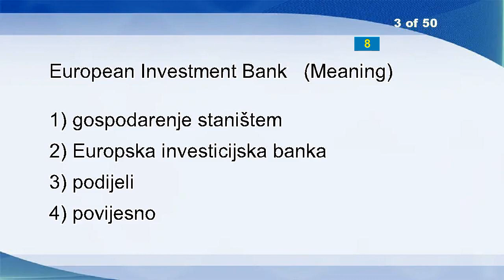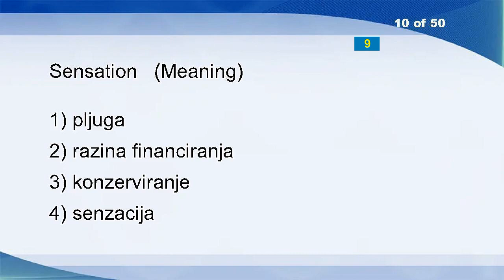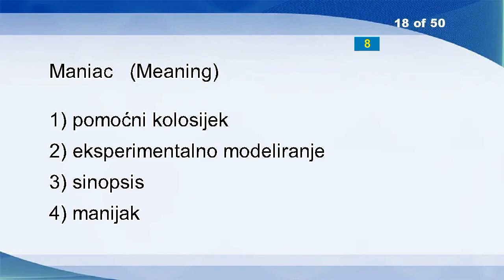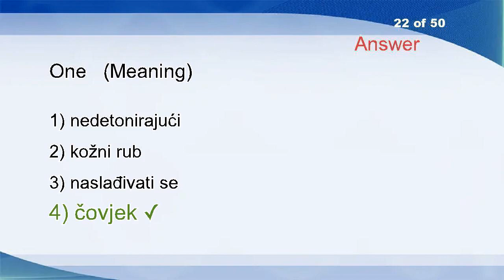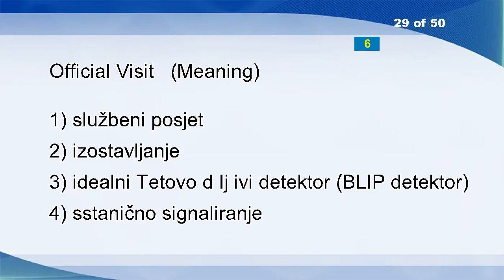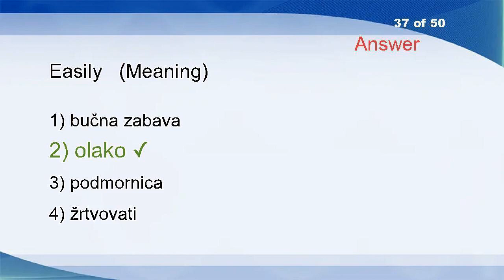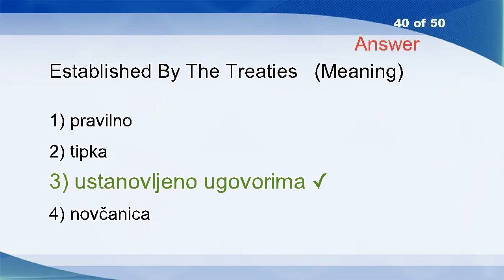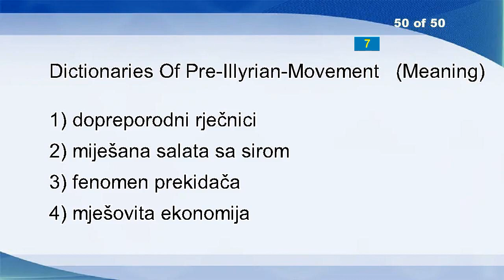English Croatian Vocabulary Word Power Test 2192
Inorganic Chemical Product
Morass
European Investment Bank
Master Slide
Slightly
Expression
Memory Location
Voice
Carcinogenic Substance
Sensation
Accounts
Character
Egret
Shannon Channel
Wander
Quantum Information Theory
Air Transport
Maniac
Penholder
Dimension
Privilege
One
Data Gateway
Voice Processing Unit
Flooding
Soil
Bewail
Electronic Excitations
Official Visit
Angler
Multimedia PC
Vivid
Experiment
Vacillation
Colder
Abort
Easily
Democratize
Scientific Information
Established By The Treaties
Everybody
Highland
Bugle
Explore
Fracture Mechanics
Public
Sod
Palatial
Rodeo
Dictionaries Of Pre-Illyrian-Movement